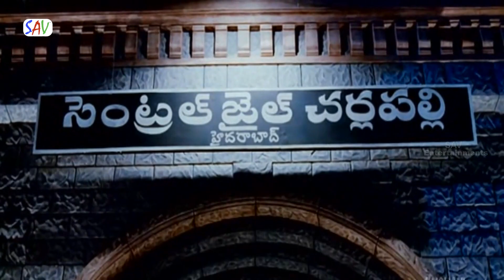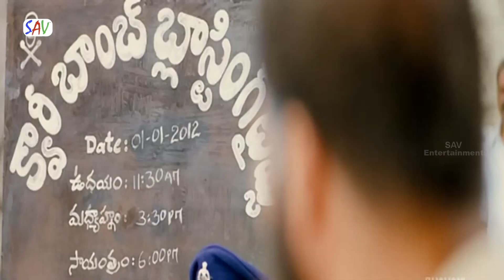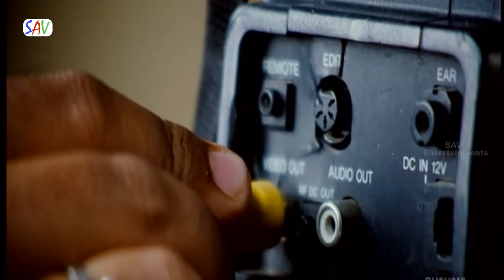Balakrishna Movie Back to Back Fight Scenes | SAV Entertainments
Movie : Balakrishna Back to Back Fight Scenes